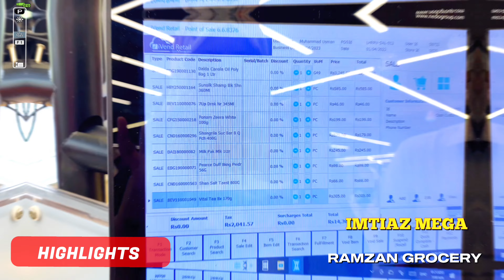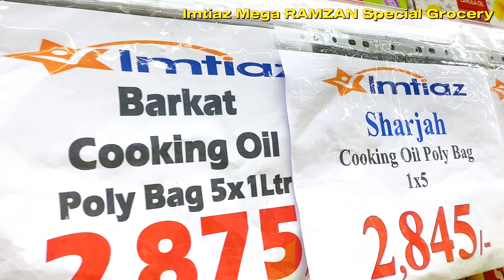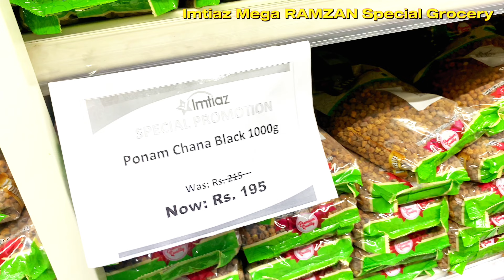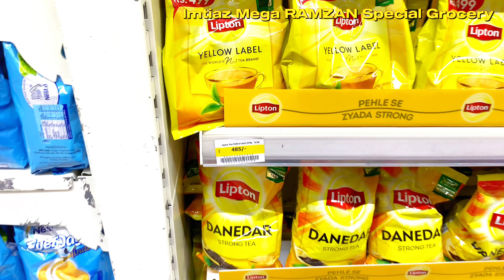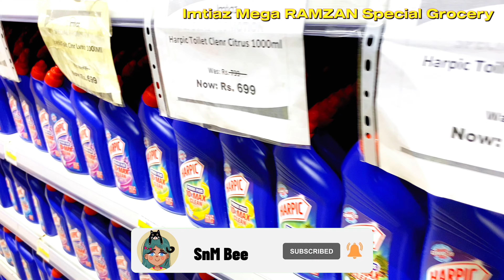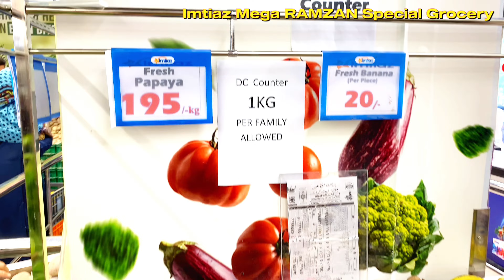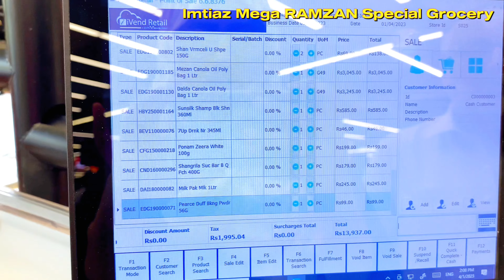Ramzan Offer Imtiaz Mega | Grocery Price 2023 | Cheapest Grocery store | Imtiaz Super market Lahore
Imtiaz Mega | Grocery Price March 2023 |  Cheapest Grocery Supermarket | Imtiaz super market Lahore
Ramzan Offer Imtiaz Mega | Grocery Price 2023 | Imtiaz Ramzan offer | Imtiaz Super market Lahore || Cheapest grocery store Lahore

Track: Ramadan [Islamic Music] by MokkaMusic / Ramadan